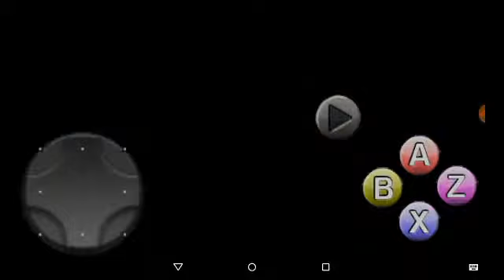Slowly moving through again | English Deltarune ep. 4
Sorry for the late video, I've been busy lately.

I won't be uploading in a while until about May 20th due to internet issues, sry